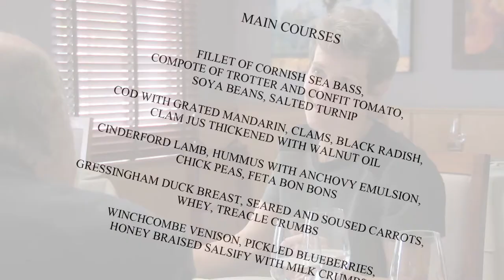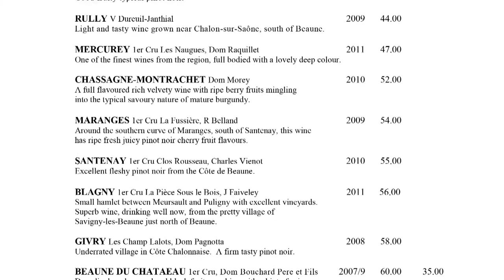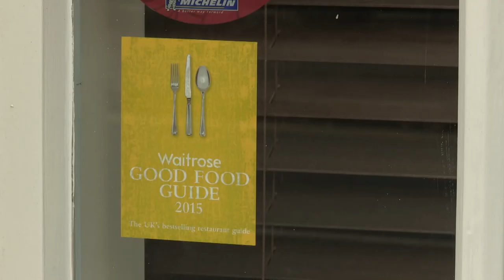Ackerman Collection - Le Champignon Sauvage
A visit to the matchless Champignon Sauvage in Cheltenham where David and Helen Everitt-Matthias tell us the secret of their more than 25-year success.

From programme 47 of Roy Ackerman's New programmes regularly appear for free viewing (where all previous programmes are also available for on-demand viewing). Coolcucumber TV is a fascinating continuing magazine programme for anyone interested in good food - as a visitor to great restaurants, or as somebody working in the hospitality business.